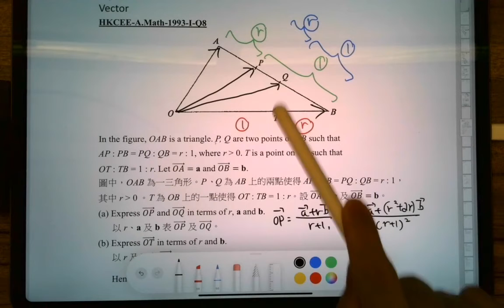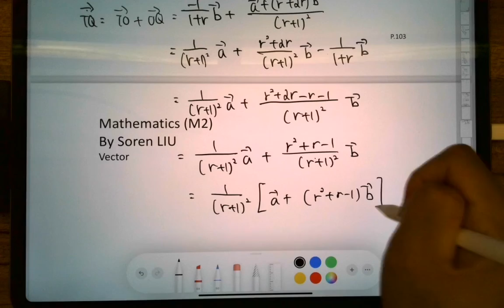DSE 數學 | HKCEE-A.Maths-1993-I-Q8(b)